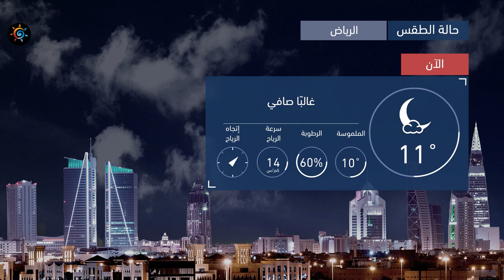طقس العرب | طقس الغد في السعودية | السبت 2020/12/12